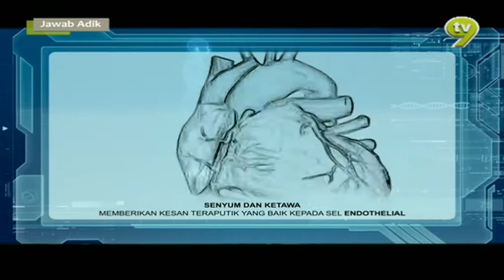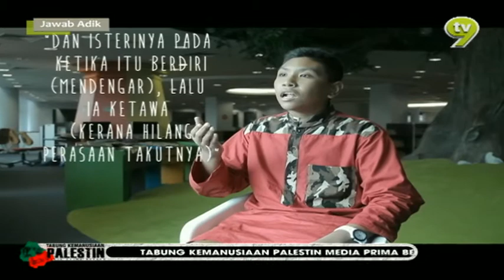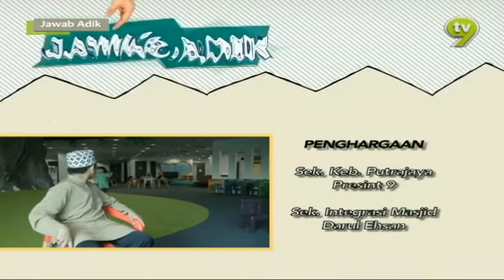Jawab Adik | Episod 1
Sebuah rancangan yang memberi peluang kepada kanak-kanak untuk melontarkan pemikiran dan idea mereka mengenai gaya hidup dan kepentingan keatas diri dan kesannya bagi membentuk keperibadian dan akhlak yang sempurna seperti baginda rasulullah saw dari sudut islamik dan sains.